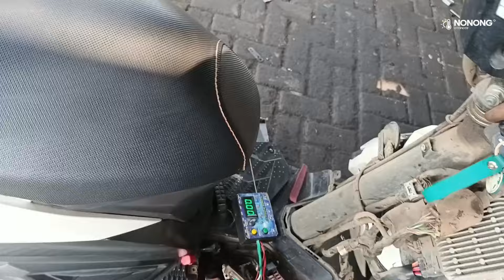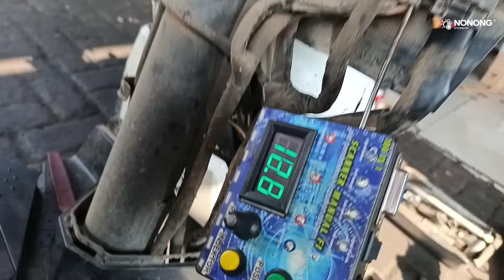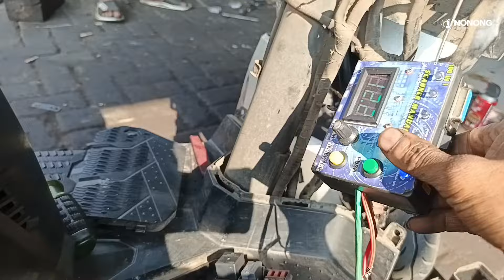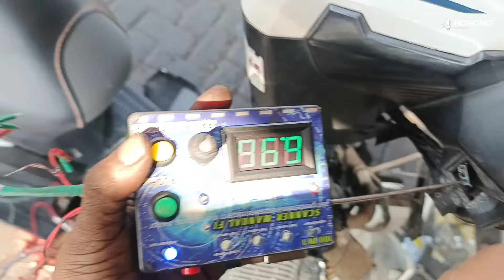Vario 150 stater gak kuat padahal aki normal kasus nyleneh jarang anda lihat kabel satu ini biangnya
Disini saya akan memberikan informasi ilmu sedikit tentang penanganan pada motor injeksi vario 150 dengan kendala stater berat seperti aki tekor padahal aki normal 12 volt mari kita kupas tuntas jalur stater acg dengan mudah hanya dengan analisa jalur volt dari mana saja...
Tetap semangat optimis berproses dan ikuti channel wong ndeso Nonong otomotif spesialis motor injeksi kampung malang

Salam hangat sehat selalu dan sukses kedepan buat teman-teman semuanya Amin